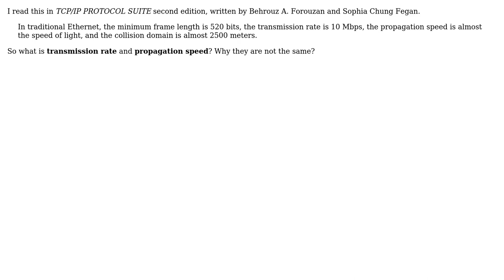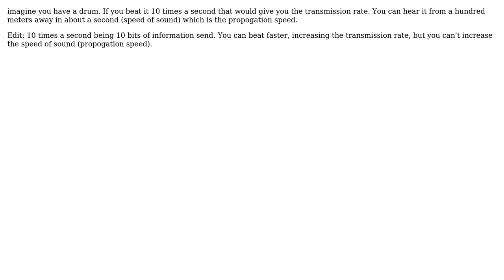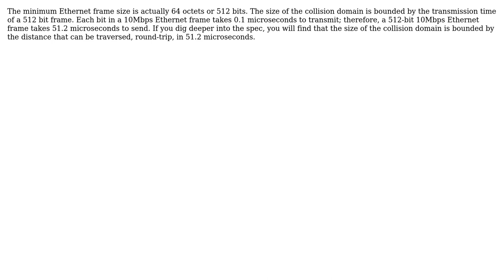confusion between these two networking terms: transmission rate vs. propagation speed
Software Engineering: confusion between these two networking terms: transmission rate vs. propagation speed

With thanks & praise to God, and with thanks to the many people who have made this project possible! | Content (except music & images) licensed under CC BY-SA | Music | Images & others | With thanks to user Tracy user Robert Harvey user Jerry Coffin user Ian user bit-twiddler user Austin Moore and the Stack Exchange Network Trademarks are property of their respective owners. You are responsible for your own actions.